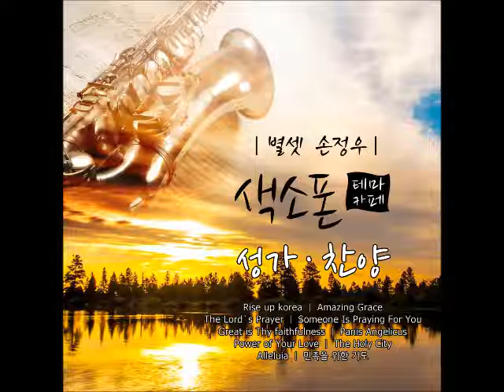찬양하세(국악)Praise (Korean traditional music)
찬양하세(국악)